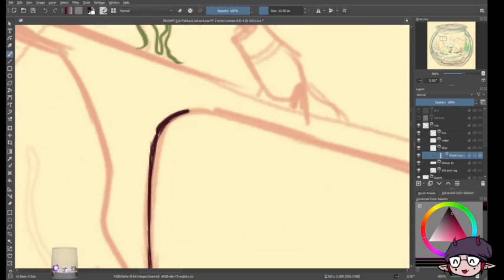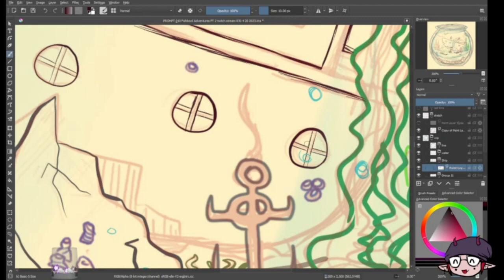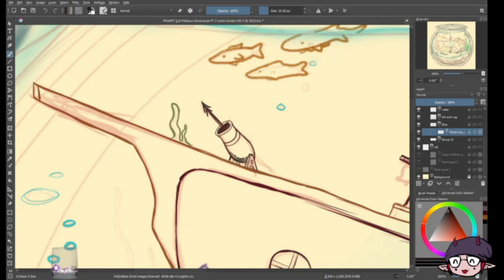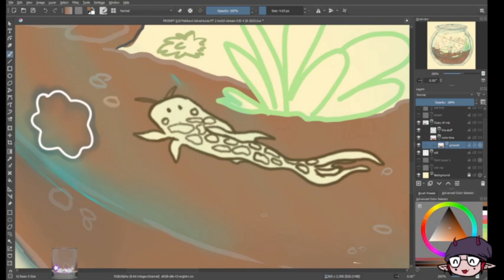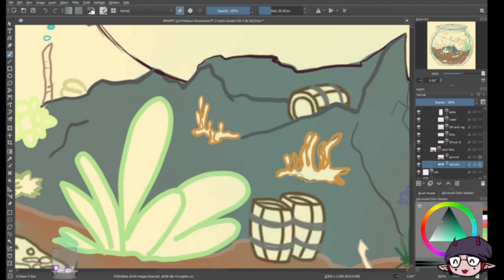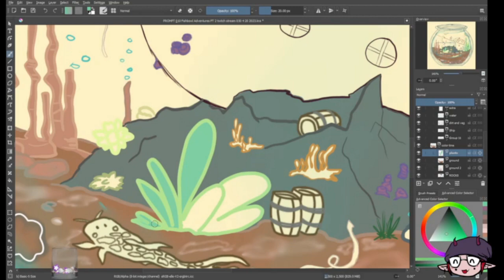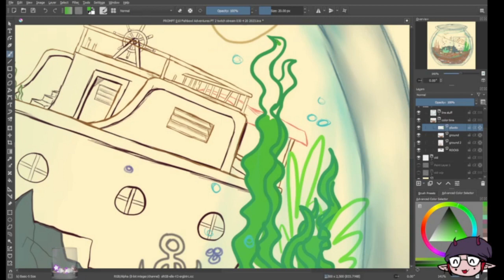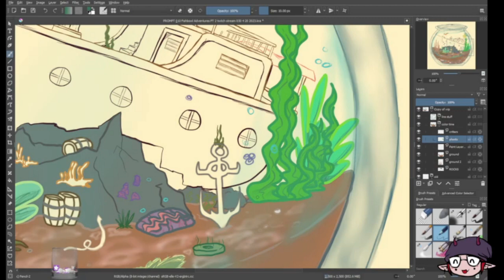Fishbowl Adventures Pt 2 Lineart continued and Coloring beginnings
WIP PT 2 Start Coloring!

Wasn't feeling this piece by the end of pt 1, but pt 2 really brought new life into the piece! Excited for part 3 Next Thursday!

@CruCabstraction (insta, twitch, twitter)